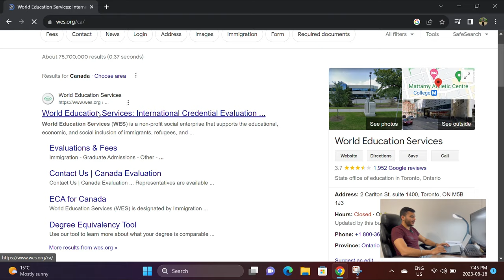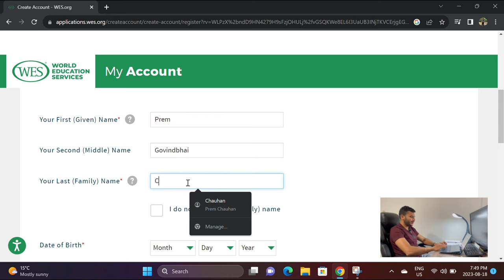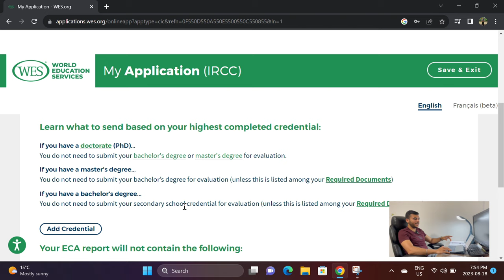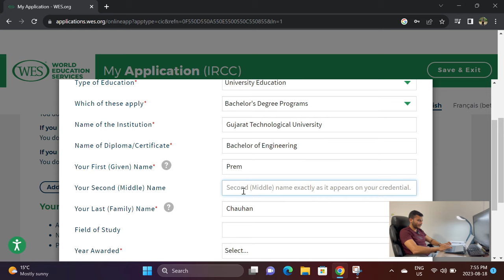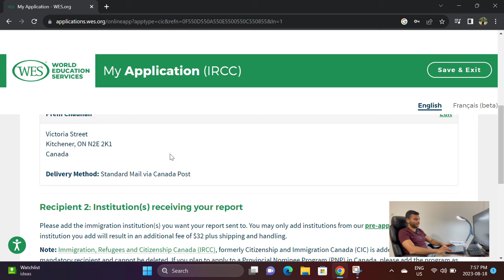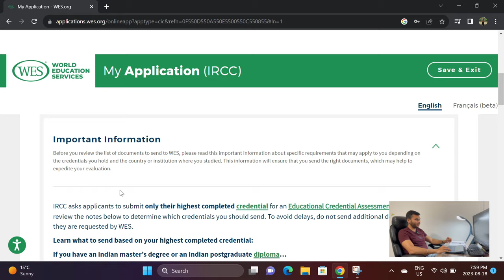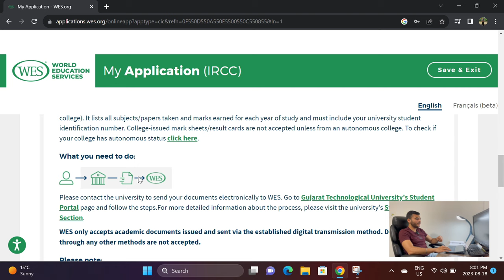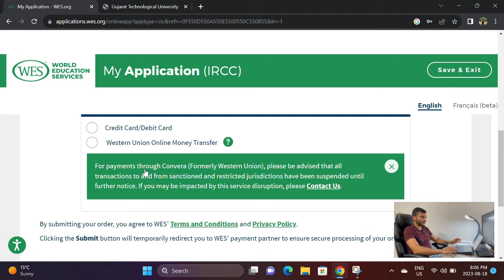How To Apply For WES Canada ? | ECA - Express Entry Canada | 2023 | PCVLOGS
I did my WES and was searching on google and YouTube at that time trying to find out what it is and how I can do it so made a video so it can help you guys in future.